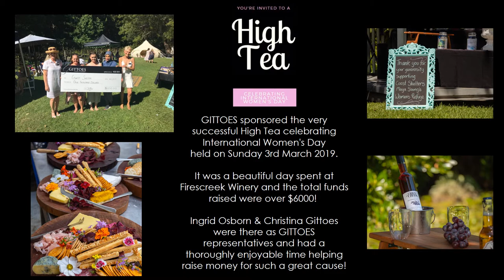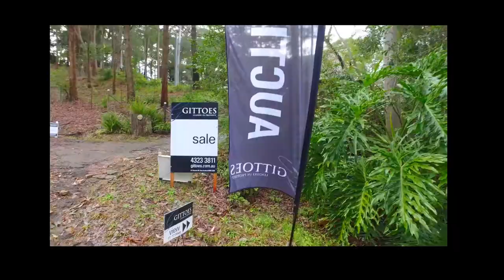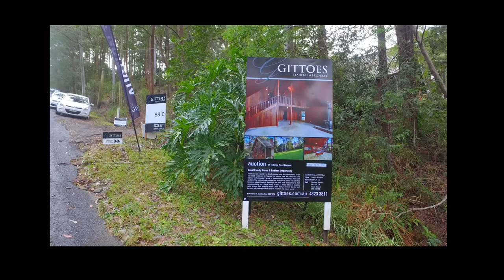Holgate Public School - 'Cinema Under The Stars' Presentation